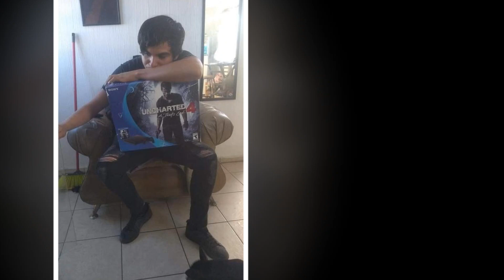Potret pria gadai PS4 ini viral, endingnya nggak disangka bikin haru aneh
aneh